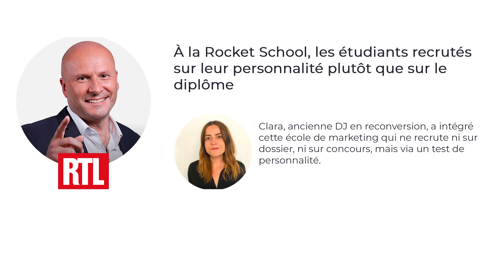2021 - RTL : Recrutement sur la personnalité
Clara, ancienne DJ en reconversion, a intégré cette école de marketing qui ne recrute ni sur dossier, ni sur concours, mais via un test de personnalité.